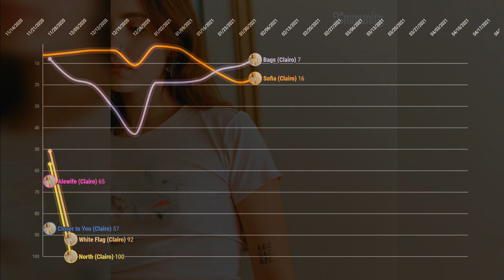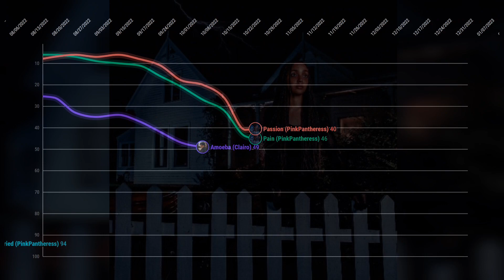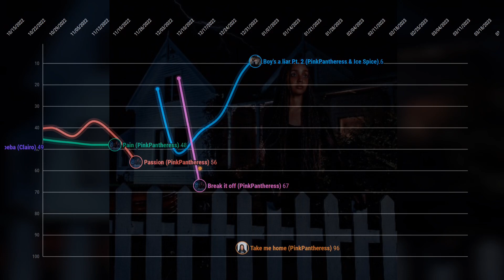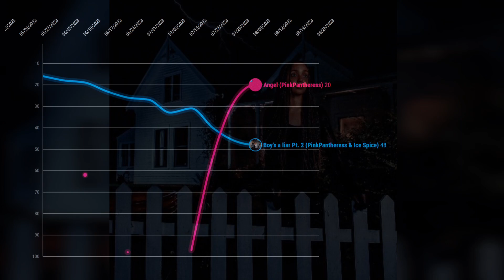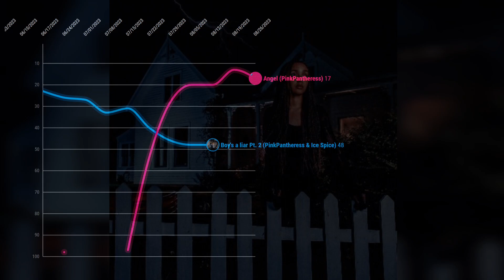PINKPANTHERESS vs. CLAIRO | ZeroCharts Hot 100 Chart History (2020-2023)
who do you think won? let me know!